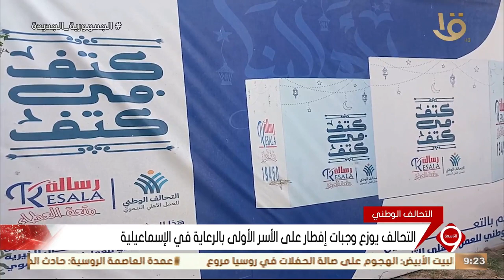نشرة التاسعة | التحالف الوطني يوزع وجبات إفطار على الأسر الأولى بالرعاية في الإسماعيلية